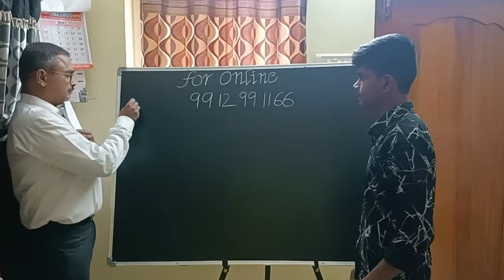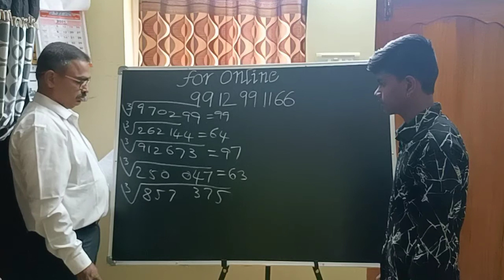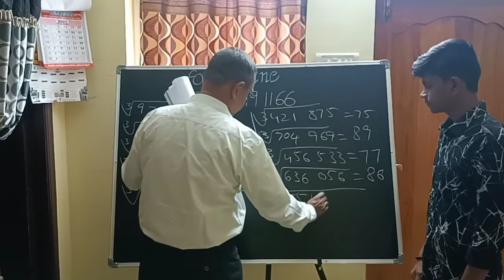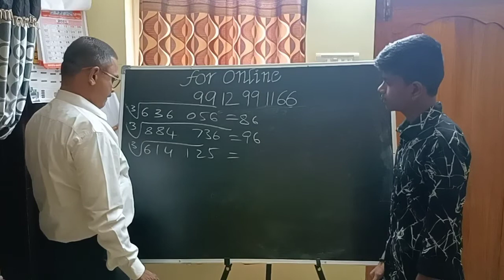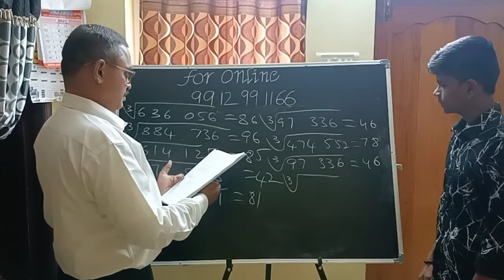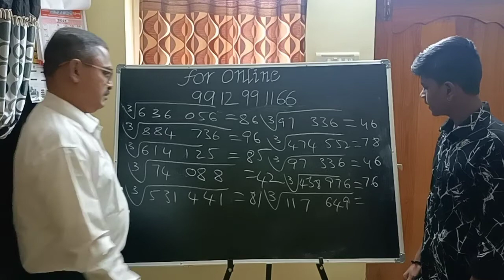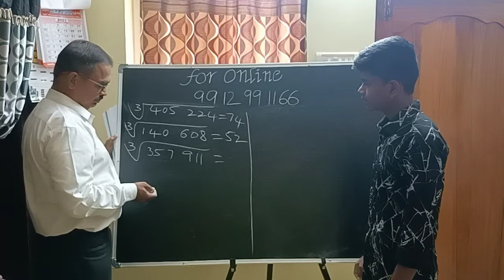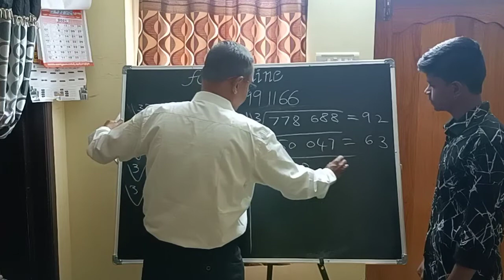Cube Roots By Karthik, Vijayawada. for Online classes 9912991166